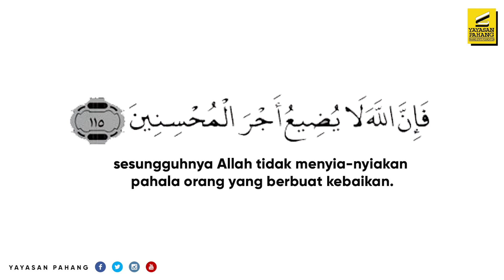Siri 3 - Pesan Rasulullah SAW khusus Ramadan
Puasa:  Ganjaran Allah penuh rahsia... Jom gandakan amalan dan berbuat kebajikan serta kebaikan.  Ustaz Khairul Anuwar ada kupasan yang menarik.